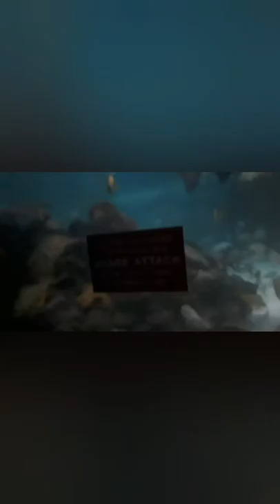Ripleys believe it or not aquarium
So during fall break i went to pigeon forge and Gatlinburg and went to the aquarium heres the shark tank walk through of it
First song
Ocean eyes by Billie eillish
Second song
Under the sea from the little mermaid
Third song
How far ill go from moana
Fourth song
Cake by the ocean by DNCE
Fifth song